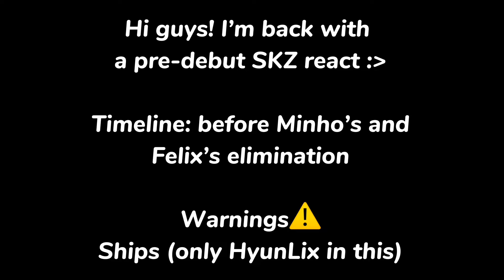Pre-debut/past Stray Kids react to their future||pt.1||⚠️EDITS NOT MINE⚠️||Gacha Club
characters:
BangChan🐺💙
Lee Minho😾🩶
Seo Changbin🐰🐽🩶
Hwang Hyunjin🥟🖤
Han Jisung🐿️🧡
Lee Felix🐥💛
Kim Seungmin🐶🩵
Yang Jeongin🦊🤍

Group:
Stray Kids

app:
Gacha Club
CapCut

[thanks for reading the desc.]
~Shin